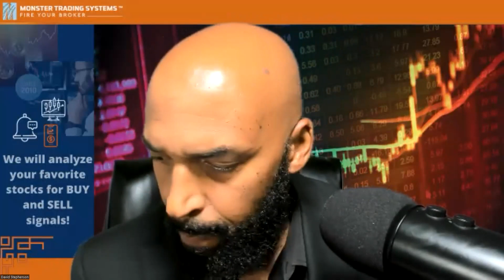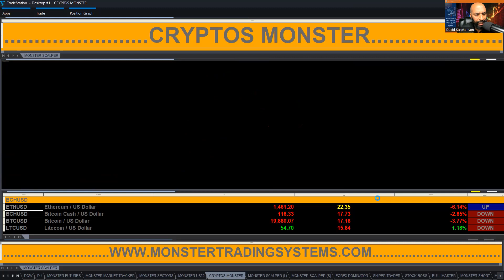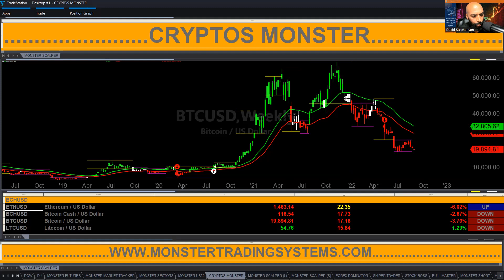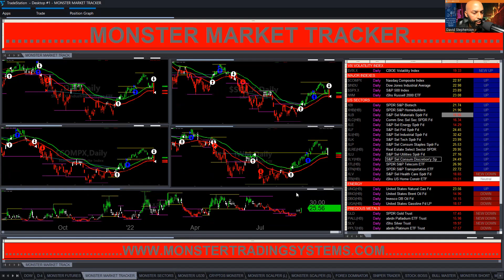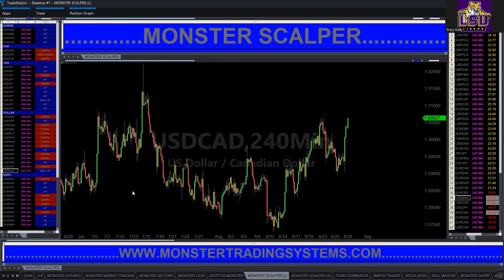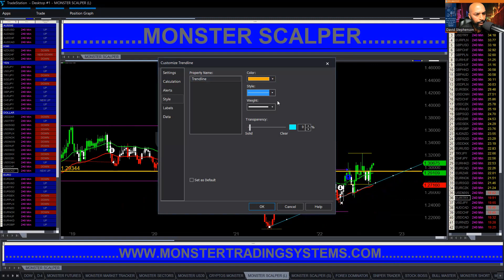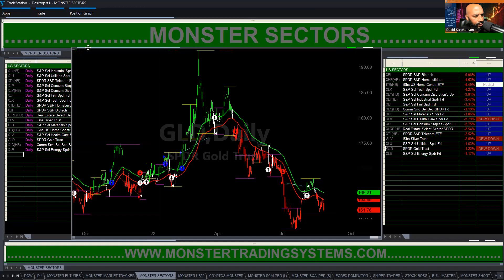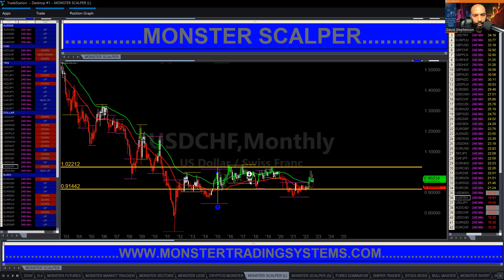Episode 316: Live Learn-To-Trade Class for Stocks, Forex, Crypto & Futures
Hello everyone. In this video, we're going to share "Sunday Training Tutorial - Forex, Crypto & Futures 08-28-22"